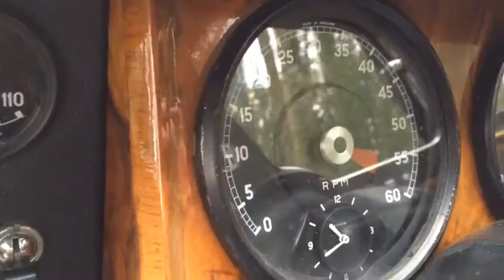A Jaguar Mk2 Country Drive with Red Letter Days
Making dreams come true for a classic car enthusiast, this open road driving experience sees a motoring fanatic hop behind the wheel of a legendary Jaguar Mk2.